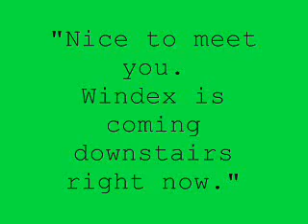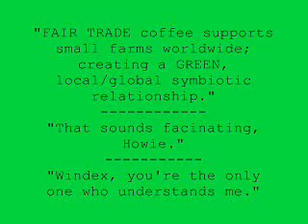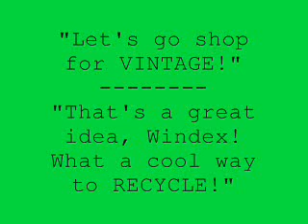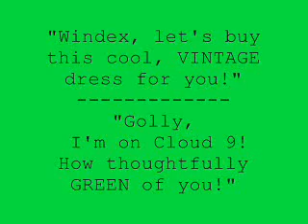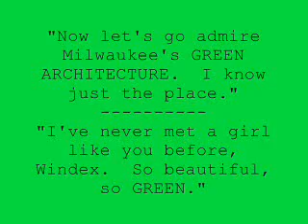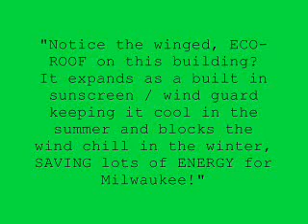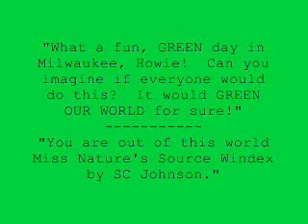My date with WINDEX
this was the 5th film I submitted to the CW Network's GREEN YOUR WORLD contest.  It was optional to cut a 5th film so not sure if they will upload it to their site.  We had a blast shooting it.  Films 1-4 were more serious, investigative green-journalism, reporting on eco-cool things going on in Milwaukee.  This film was a fun way to end the series.  If you like this, peep my other films Thanks

Song in the film is an instrumental version of the track ROLLING STONE POSTER by Shorewood megastar SAM WINTERS.